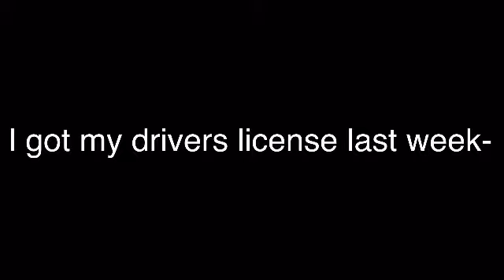Drivers License-Olivia Rodrigo GLMV (Look in desc)